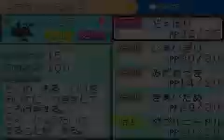ポケモン ファイアレッド さゆみとGATE7の火喰鳥 part17